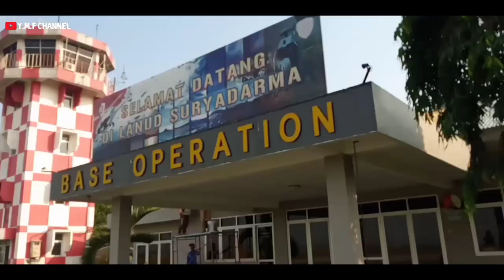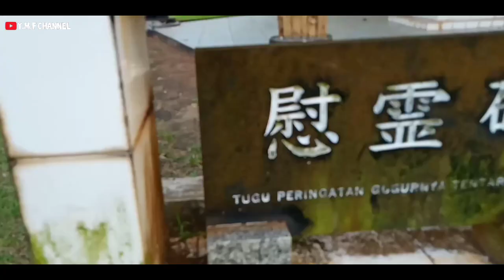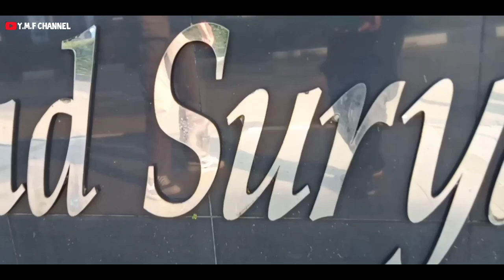JALAN SANTAI PAGI Di LANUD SURYADARMA Ali - Kalijati - Subang - Jawa Barat 2023 || Vlog & Explorer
Setiap Minggu pagi di Lanud Suryadarma Ali Kalijati Subang Jawa Barat || Vlog dan Explorer 2023 || olahraga || kuliner || Sejarah dan monument || musik || Wahana bermain anak-anak dll.

next

Main-main dan Lari pagi ada pentas atau karnapal untuk hiburan dilapangkan sepakbola lanud Suryadarma Ali x jati Subang Jawa barat.

Suasana Baru, Bisa camping, wisata dll ada cafenya juga, tonton Sampai tayangan full Suasana Baru Di Bukit Cinta Wanawali Purwakarta 2023 || MotoVlog & Explorer || TaCin/BuCin || Wisata

next

Bahagia itu sederhana || Romantisnya Alam || Camp & Hiking 2023 || Inspirasi Alam || Bahagia itu sederhana || vlog & explorer || Camping Ceria

Berwisata ke air terjun memang tidak pernah membosankan. Menikmati segarnya air yang masih alami dan dikelilingi suasana alam yang asri adalah kegiatan yang cocok untuk melepas penat. Jika sedang berada di Subang, tidak ada salahnya berkunjung ke objek wisata Curug Cibareubeuy.

Lokasinya menawarkan suasana pedesaan yang masih asri. Wisatawan akan kagum dengan keindahan panorama sawah hingga sungai dengan udara yang sejuk.

Tiket Masuk Curug Cibareubeuy
Harga tiket masuk ke objek wisata Curug Cibareubeuy tidak terlalu menguras kantong. Dengan harga terjangkau, pengunjung bisa menikmati keindahan serta kesegaran air terjun sepuasnya. Namun, tiket ini belum termasuk dengan biaya akomodasi penginapan.

next

Suasana Ngabuburit di Situdam Bendungan Barugbug || NGABUBURIT || OTW Situdam - Bendungan Barugbug - Karawang 2023 || Vlog & Explorer || Motovlog

Moto'VloG || Vlog & Explorer ||NGABUBURIT || Otw Jembatan Tol Cipali Ciomas || Play over Ciomas - Cipeundeuy - Subang - Jawa Barat 2023

next

Statsiun kereta api Pringkasap - Pabuaran - Subang - Jawa Barat
Vlog & Explorer || NGABUBURIT || Suasana Ngabuburit di statsiun Kereta Api Pringkasap - Pabuaran - Subang - Jawa Barat- Indonesia 2023

next

VLOG & Explorer || Suasana Ngabuburit di pintu rel kereta api Tanjung rasa - Patokbeusi - Subang - Jabar || NGABUBURIT || 2023

next

next

next

Nolstalgia || Vlog & Explorer part 2 ||

next
Vlog & Explorer || Motovlog || 2023 || Menyusuri jalan dari Pabuaran sampai ke Tanjung garut || Perbatasan Subang & Purwakarta - jawa barat

Wahana yang cocok untuk liburan keluarga anak/dewasa || Ulin De Situ WaterPark Subang || CIMAYASARI-CI'ISTAL-CIPEUNDEUY-SUBANG -JABAR

Terjebak Badai Angin & Kabut Saat Pendakian dipuncak gunung Cikuray Garut - jabar. Puncak Gunung Cikuray || Surga yang tersembunyi || Vlog & Explorer || Hiking || Camping || Drone mavic pro || Garut kota Dodol

Panorama Gunung Cikuray || Surga yang tersembunyi || Kota Dodol Garut || Pantauan Udara Gunung Cikuray - Garut - JawaBarat - Indonesia || Vlog & Explorer

Surga yang tersembunyi || CAMPING CERIA...! RANCA UPAS - CIWIDEY - BANDUNG - JAWA BARAT || VLOG & EXPLORER 2022 || WISATA ALAM

Vlog & Explorer || Wisata Terasering Panyaweuyan - Majalengka || Vlog & Explorer 2022 Wisata Terasering Panyaweuyan - Majalengka - Jabar || Panorama keindahan Alam - Vlog & Explorer 2022 - Jawa barat

Destinasi wisata Kampung Kahuripan Cirangkong Purwakarta sangat cocok untuk dikunjungi pada liburan akhir pekan bersama keluarga, sahabat maupun pasangan tercinta.